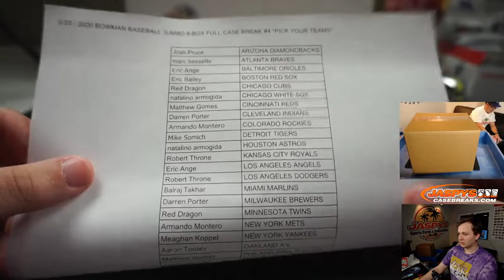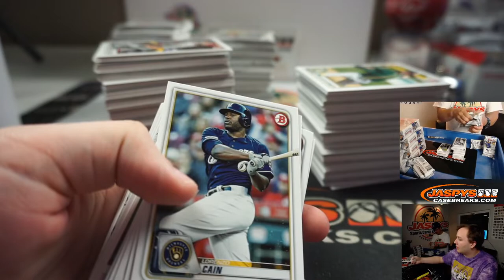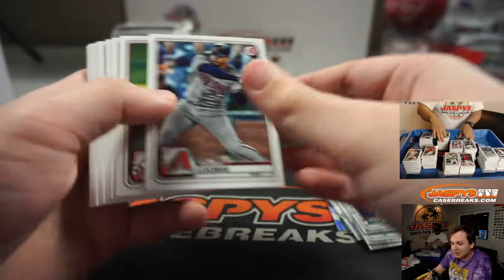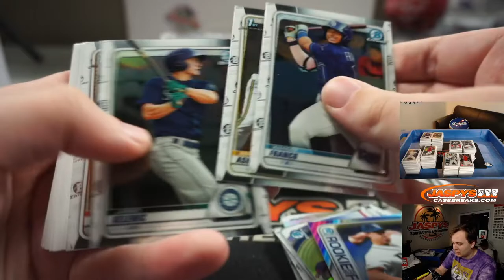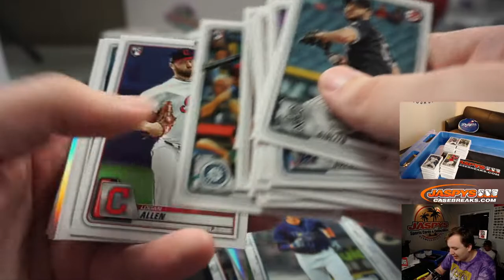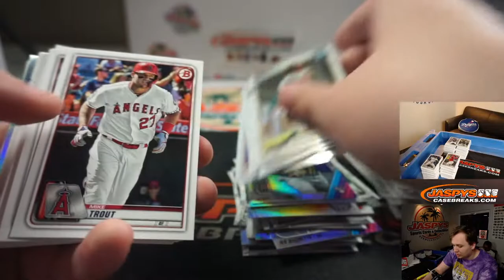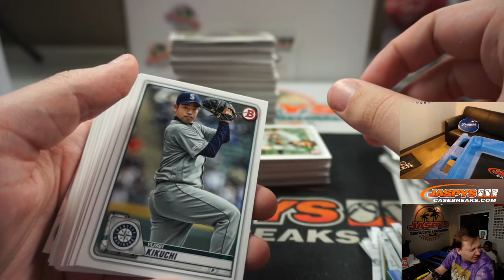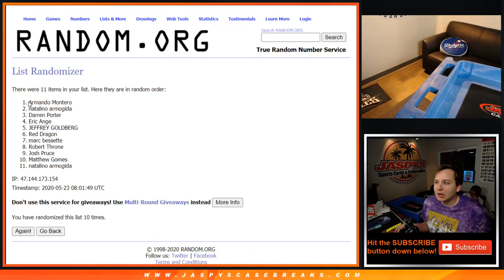5/22 - 5/22 - 2020 BOWMAN BASEBALL JUMBO 8-BOX FULL CASE BREAK #4 *PICK YOUR TEAMS*